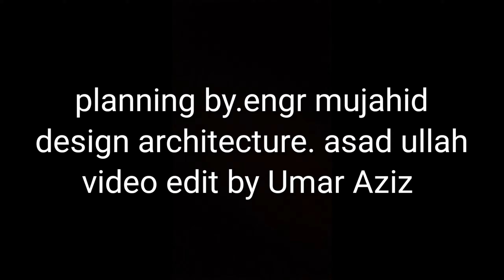home design interior design and exterior design 3D animation video and